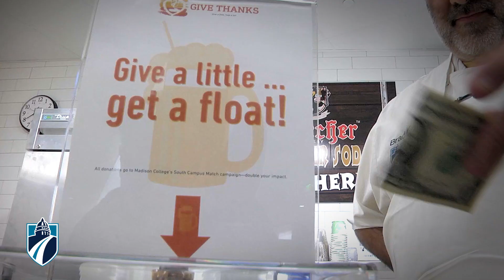2018 Madison College Holiday Message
Dr. Jack E. Daniels, III, president of Madison College, extends season’s greetings on behalf of the Madison College Community.